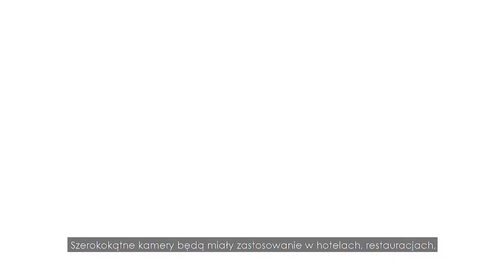ESPRESSO Z BOGUMIŁEM AXIS M3115-LVE i AXIS M3116-LVE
Nowe modele kamer serii AXIS M31 w ofercie.